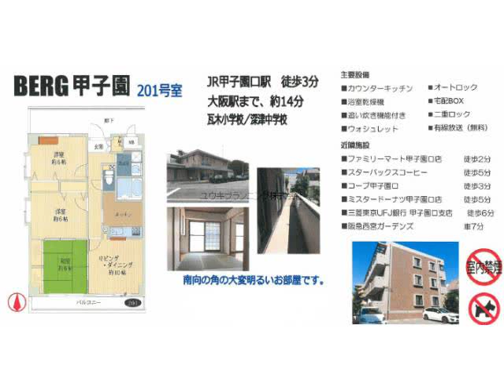甲子園口駅西宮市甲子園口北町賃貸ユウキプランニング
ＢＥＲＧ甲子園
西宮市甲子園口北町　ファミリー　MS